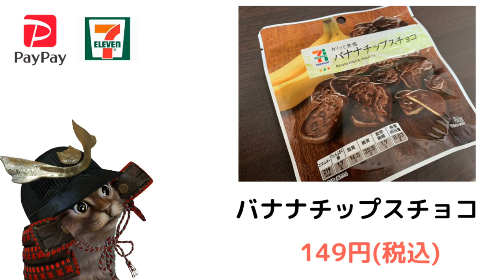PayPayキャンペーンで購入するセブンイレブンのおすすめの商品は？ゆずひこおすすめ商品3つ紹介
【PR】 ぜひおすすめ商品があれば下のコメント欄に書き込んでいってください＼(^o^)／

使用機材
マイク：Rode NT1A
キャプチャーボード：I-O DATA GV-USB3
オーディオインターフェース：YAMAHA AG03